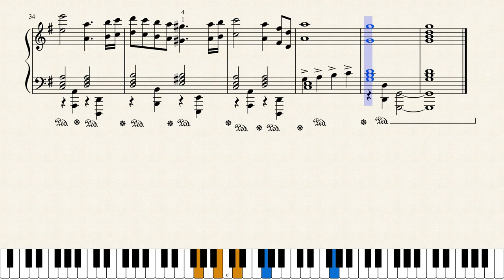Beginner Pianist Tries Hand at Writing Classical Music: Short & Sweet in C Major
My first classical composition.  This may eventually be part of a longer piece, but this is what I have for now.